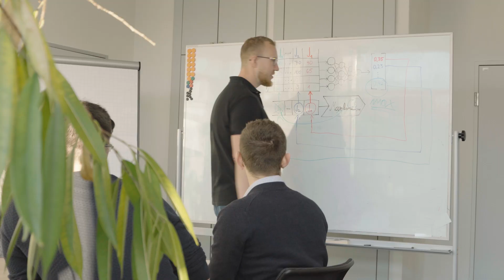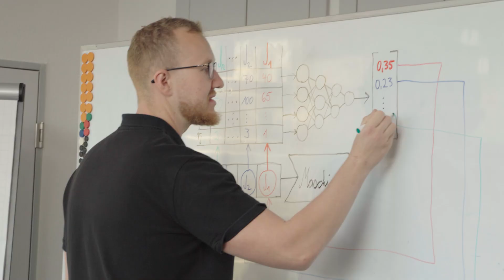Dissertationspreis 2023 | Dr.-Ing. Sebastian Lang | OVGU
In seiner Dissertation untersuchte Jun.-Prof. Sebastian Lang, wie man die Reihenfolge in der Fließbandproduktion optimieren kann, um effizienter zu arbeiten. Da es zu viele mögliche Reihenfolgen gibt und herkömmliche Methoden zu lange dauern, werden bisher zufallsgesteuerte Verfahren eingesetzt. Lang setzte auf künstliche Intelligenz und bestärkendes Lernen, um schnellere und bessere Produktionsentscheidungen zu treffen.